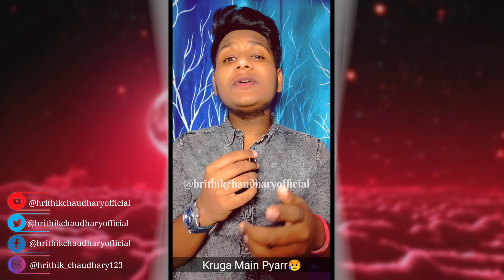Sanseinn - Hrithik Soloist | Himesh Ke Dil Se The Album Vol 1 | Sawai Batt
Sanseinn - Hrithik Chaudhary | Himesh | Sawai Batt
Hey!!! Guys This The Cover Of Viral Song Hope You Like It .This Cover Made in Working Of 1 Day , I am Not Proffestional Singer But I Try Very Hard for This. Please Support Me .

Audio Editing - Hrithik Chaudhary { Fl Studio }
Singer - Hrithik Chaudhary
Video Editing - Hrithik Chaudhary

Other Related Videos That Like

Thanks For Reading The Comment...♥️